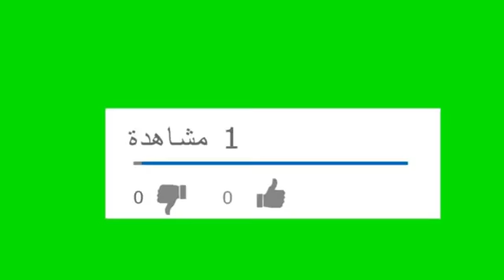Cheb Hansi yalmima matbkich